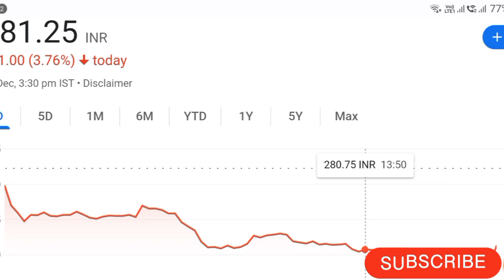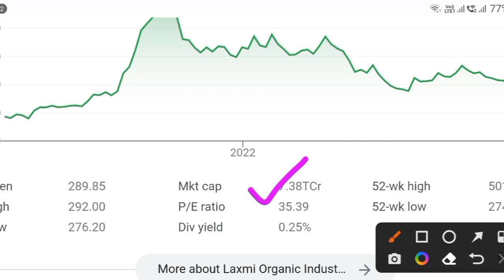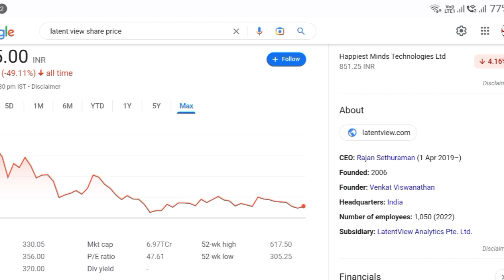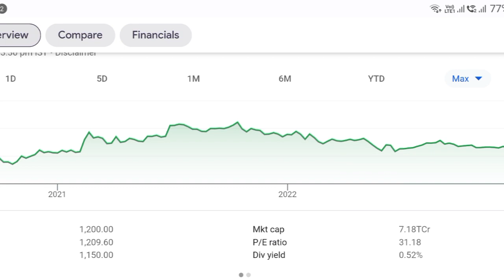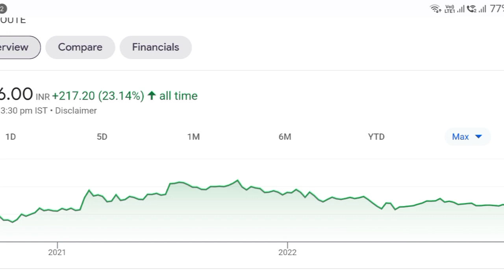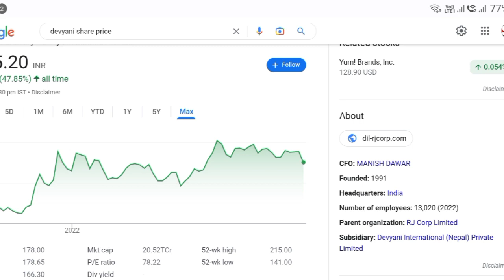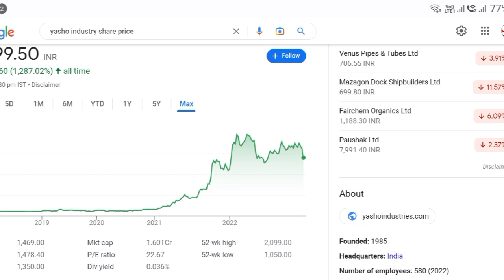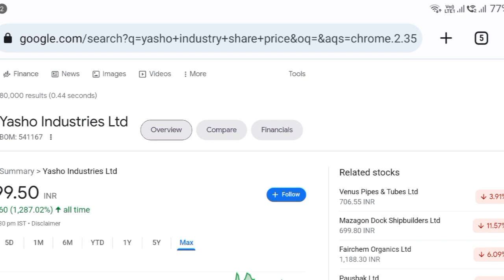5 most corrected stock !@पाँच मोस्ट डिस्काउंट शेयर ! Laxmi organic#highyeilddividendstocks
Description

CDSL क्यों है मल्टीबैगर? जानिए रहस्य | Cdsl Stock | Investing | Share market Today | Cdsl News |

Stock Journey

4

Likes

129

Views

Mar 31

2022

Stock Market Strategies || intraday Trading  Directly clicking on the